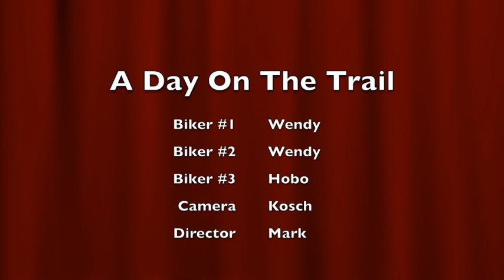Airline Trail/Salmon River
A few friends, bikes, and lunch.